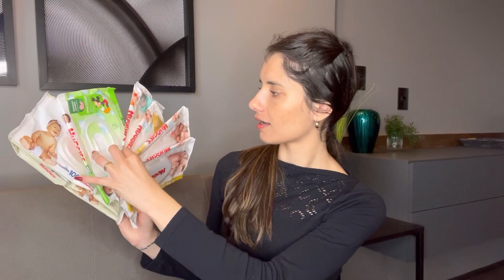USADOS E ACABADOS DO MÊS DO BEBÊ + ESTOQUE PARA O MÊS | Ana Paula de Costa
Link fralda MamyPoko

Link fralda Pampers Ajuste Total

Link fralda Pampers Premium Care

Link fralda Mili